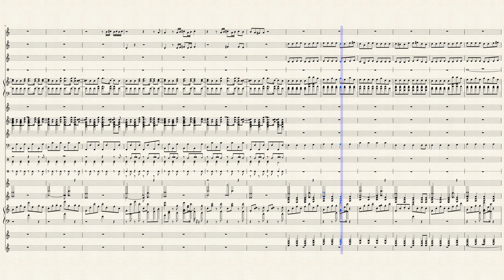Stranger Things (ft. OneRepublic) - Kygo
Composers: Casey Smith, Kyrre Gorvell-Dahll and Ryan Tedder